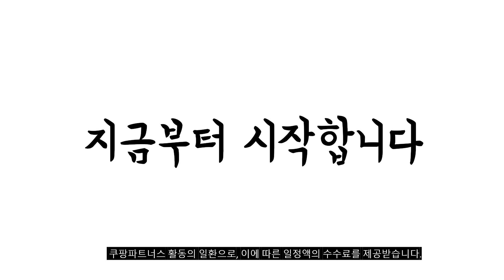2023년 나에게 맞는 차홍고데기 추천순위 TOP10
❤️❤️❤️ 차홍고데기 구매 가격 평점 리뷰 정리해 봤어요! ❤️❤️❤️
[00:06]
10위. 음이온 전기 헤어 매직기 호월백(2대)유럽의 법칙 [17,800원]

[00:11]
9위. 유닉스 뿌리 볼륨 고데기 UCI-A2929 블랙 [26,900원]

[00:17]
8위. 로페 오리지널 핑크 뽕고데기 LI-0099 [41,250원]

[00:22]
7위. 차홍 고데기 볼륨 뿌리 앞머리 빗 뽕 [28,900원]

[00:28]
6위. 차홍 볼륨 컬러 스타일링기 CHC2021VC1 [176,000원]

[00:33]
5위. 차홍 고데기 홈쇼핑 듀얼 오토롤링 매직기 여성 [51,110원]

[00:39]
4위. 디자이너스 볼륨 엣지업 온도조절 봉고데기 PJ101D 레드 [26,900원]

[00:44]
3위. JMW 전문가용 매직컬 무빙쿠션 고데기 W2010ME + [69,000원]

[00:50]
2위. 차홍 고데기 프리미엄 여성 헤어 볼륨 고급형 [49,900원]

[00:55]
1위. 바네따 올힛 멀티스타일러 블랙에디션 고데기 블랙 [39,800원]